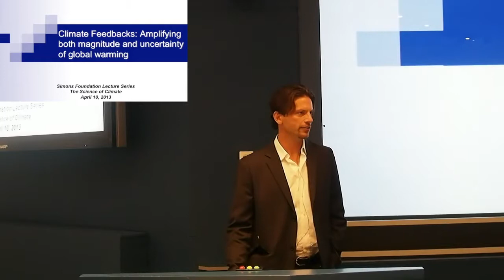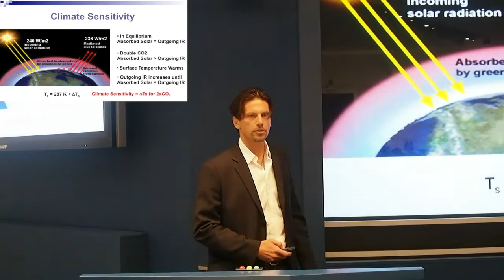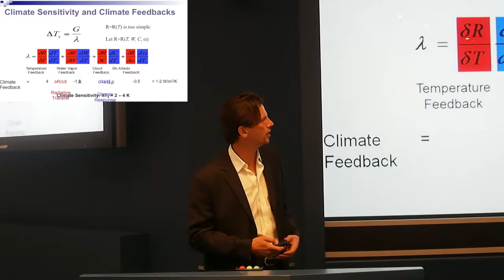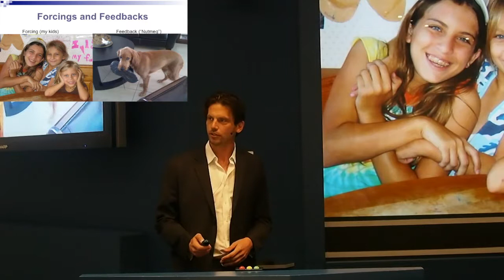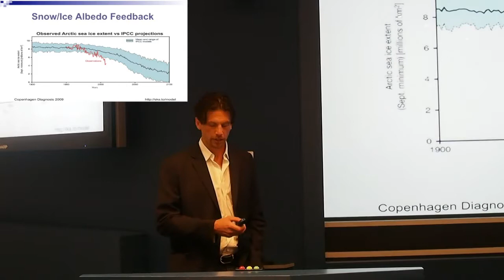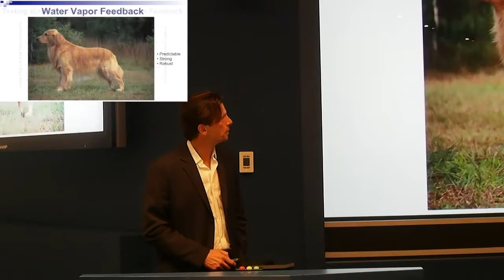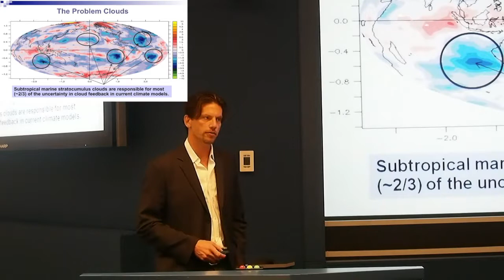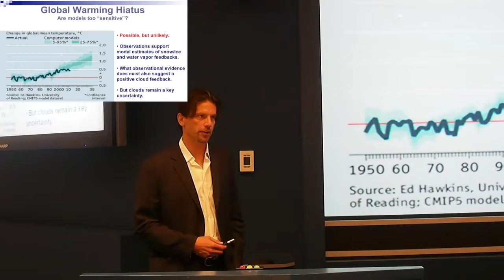Brian Soden - Climate Feedbacks: Magnitude & Uncertainty in Global Warming (April 10, 2013)